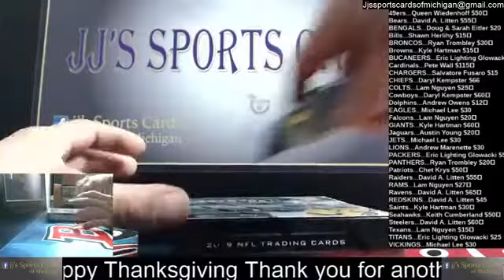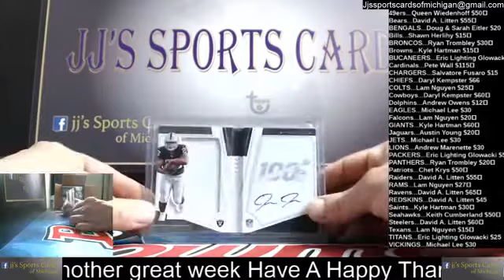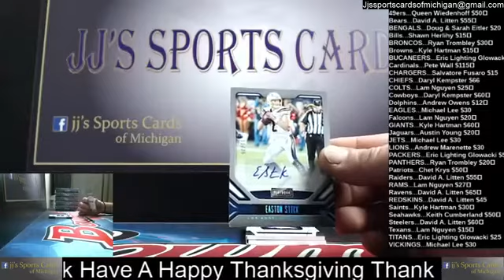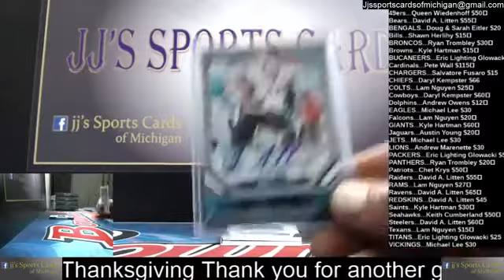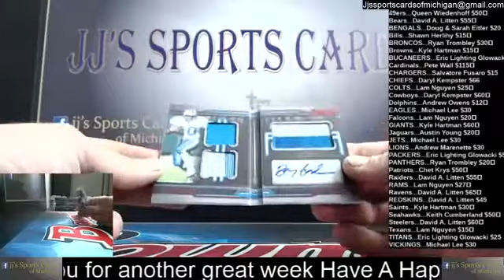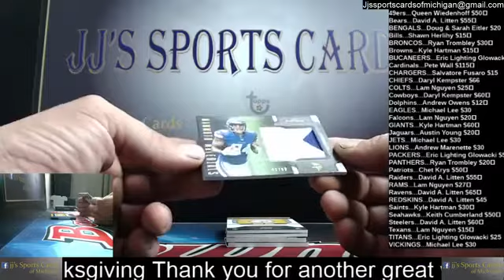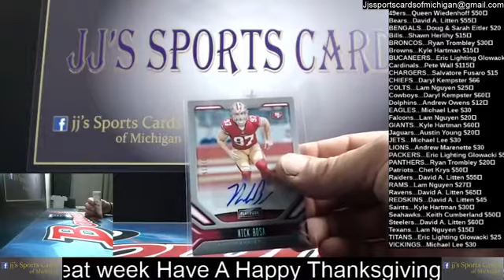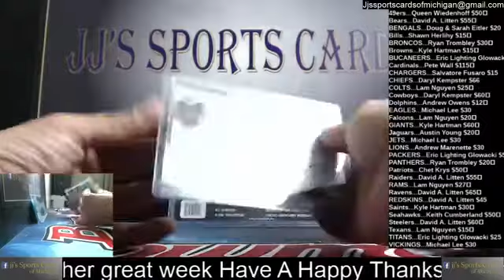Case Break2019 Panini Playbook Football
Nice Banger